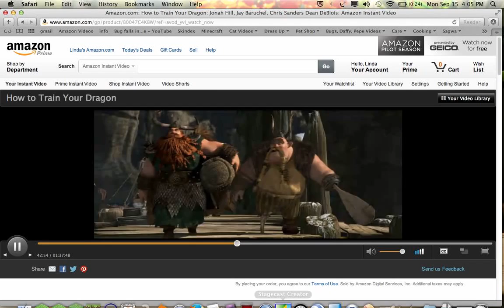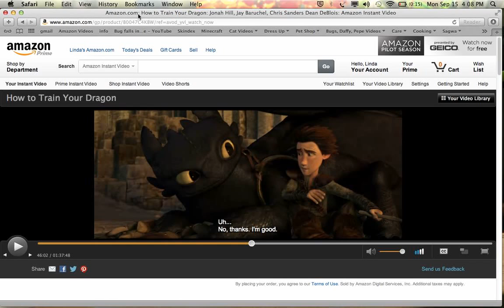How to train your dragon First flight scene In school of dragons 2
This is like the other video of How to train your dragon first flight scene in School of dragons! Only its kinda better becouse of the backround. Anyway Enjoy! Sorry if there are mistakes.. It took longer time then the other one and its harder. So yeah! Enjoy! :DD